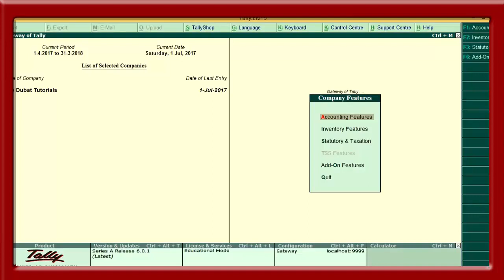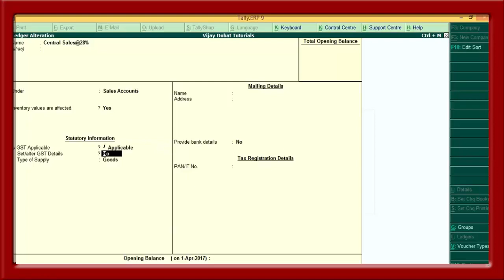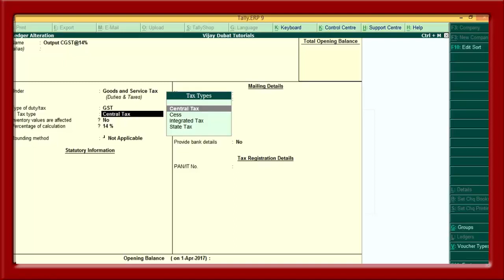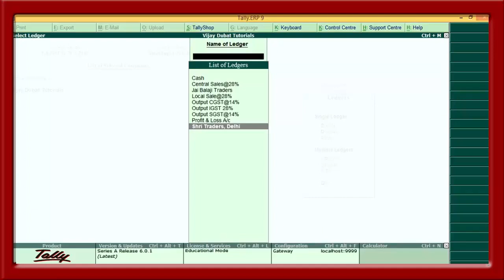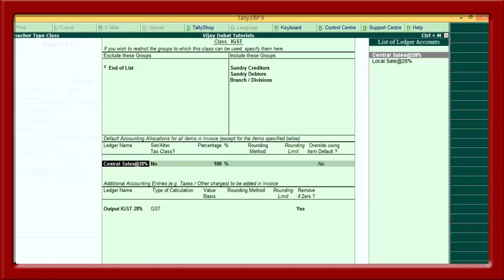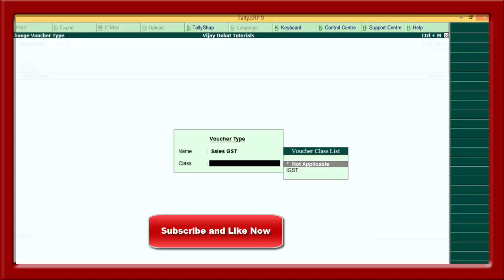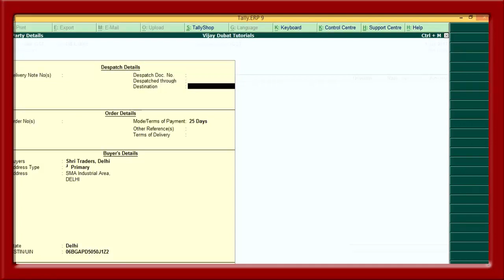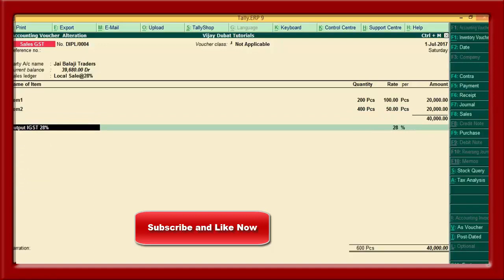GST Sales Invoice in Tally ERP 9 in Hindi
GST in Tally in hindi
Tally with GST in hindi
Calculate GST bill in tally in hindi
Calculate GST bill in tally erp 9 in hindi
Sales Bill in GST in tally erp 9 in hindi
GST sales invoice in Tally erp 9 with HSN code in hindi
Calculata GST bill in tally
Sales Bill in GST in tally erp 9
GST Sales invoice in Tally erp 9
GST sales invoice in Tally erp 9 with HSN code
calculate sales invoice in tally for GST in hindi